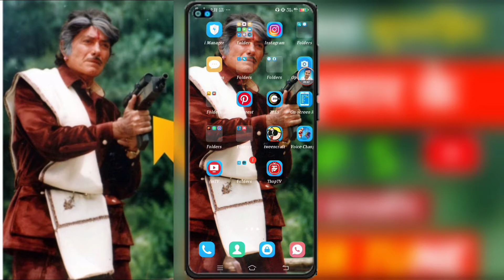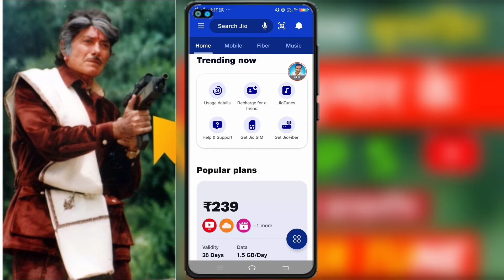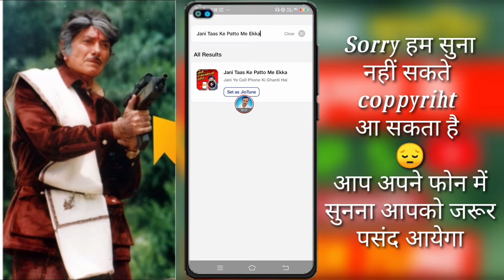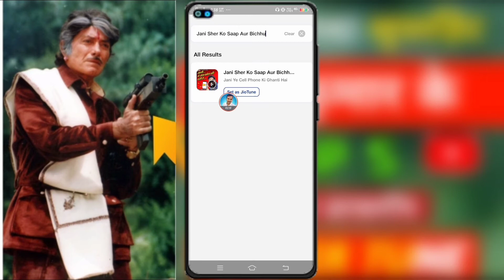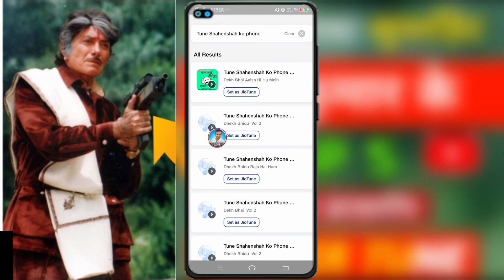Top 5 Rajkumar dialogue jio caller tune | tune shahenshah ko phone kiya hai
Cover 📔 Topic 👇

Tune Shahenshah ko phone kiya hai dialogue jio tune
Tune Shahenshah ko phone kiya hai dialogue jio caller tune
Tune Shahenshah ko phone kiya hai dialogue jio caller tune kaise set kare
Kaise set kare tune shahenshah ko phone kiya hai dialogue hello tune
Raja hai hum dialogue jio caller tune
Tune ek sher ko phone kiya hai dialogue
Tune ek sher ko phone kiya hai dialogue jio caller tune
Tune Shahenshah ko phone kiya hai attitude dialogue
Trending dialogue hello tune
Tune Shahenshah ko phone kiya hai Ringtone
Tune Shahenshah ko phone kiya hai dialogue hello tune
Raja hai hum vairal dialogue jio caller tune
Top 5  tune shahenshah ko phone kiya hai dialogue
Dekh Bhai tune shahenshah ko phone kiya hai
Dekh bidu tune shahenshah ko phone kiya hai dialogue
Dekh Bhai Raja hai hum dialogue jio caller tune
Dekh Bhai Raja hai hum apne hisab se phone uthaye
Jani Tumne shahenshah ko phone kiya hai
Shahenshah jio caller tune
jio caller tune shahenshah

😇🙏 Keep Supporting me So can Continue to provide you with free content each day !!